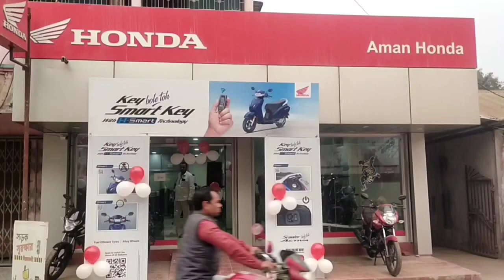মাতাল হাটে তৃণমূল ছেড়ে বিজেপিতে যোগ দিলেন কুড়িটি পরিবার